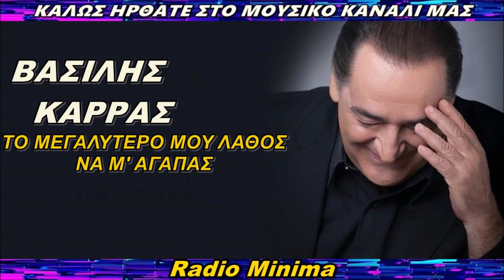ΒΑΣΙΛΗΣ ΚΑΡΡΑΣ - ΄΄ΤΟ ΜΕΓΑΛΥΤΕΡΟ ΜΟΥ ΛΑΘΟΣ / ΝΑ Μ' ΑΓΑΠΑΣ΄΄ (Official Audio Video HD)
ΠΡΟΣΟΧΗ:
 Αποποίηση Ευθυνών: